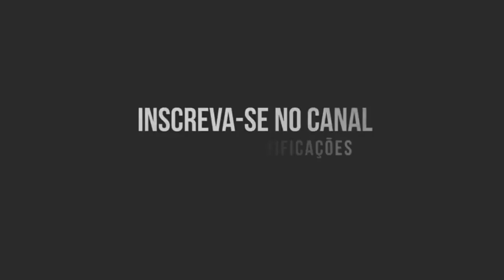Hino 8 CCB Hinário 5 - Violino e Violoncelo - Duo Love Strings (Priscila Bebiano e Boaz de Oliveira)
Hino 8 CCB Hinário 5 - Violino e Violoncelo - Duo Love Strings (Priscila Bebiano e Boaz de Oliveira) - Oh! vem, sim, vem

Neste vídeo temos a interpretação do Duo Love Strings (Violino e Violoncelo) do Hino 8 CCB do Hinário 5 - Oh! vem, sim, vem

O Duo Love Strings é composto pelo casal Priscila Bebiano ao violino e Boaz de Oliveira ao violoncelo (cello).

Duo Love Strings, músicos para eventos sociais, corporativos e artísticos!

CONTATO
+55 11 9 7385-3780/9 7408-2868
A Sua Trilha Sonora com Excelência! :)

Quer aprender a Suíte de Bach? Curso completo com mais de 70 aulas para você aprender:
- Suíte de Bach (Prelúdio)
- Todas as escalas maiores e menores
- Aula da música "O Cisne" (The Swan)
- Quinta, sexta e sétima posição
- Capotasto

Adquira aqui o Curso e já comece a estudar e realizar seu sonho de tocar a Suíte de Bach - Prelúdio

HINO 8 CCB HINÁRIO 5 - Oh! vem, sim, vem:

LETRA
        1.Nesta terrena vida, ó justo Redentor,
São grandes os combates aos Teus fiéis, Senhor.

 Oh! Vem, sim, vem nos alegrar Senhor;
 És nossa esperança e nosso Defensor.

2.No mundo há vaidade, muita tristeza e dor,
Mas Teus remidos sentem a Tua paz e amor.

3.Do céu Te esperamos, glorioso, eterno Rei;
Tu é veraz Pastor e nós somos Tua Grei. 🔵Precisa de acessórios para o seu instrumento?

🔵VIOLONCELO de madeira maciça à venda
Marca Eagle CE200
Tamanho 4/4

Marca Parrot
tamanho 4/4